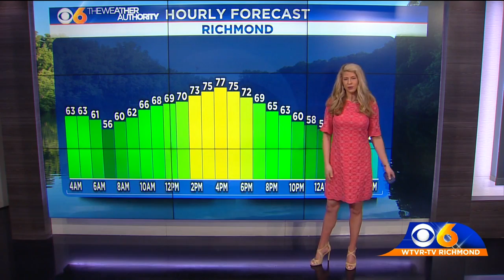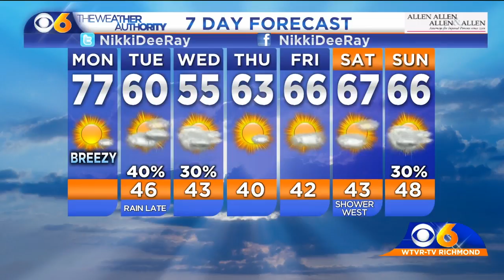Warm & Breezy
Clouds will thin as winds stay breezy.